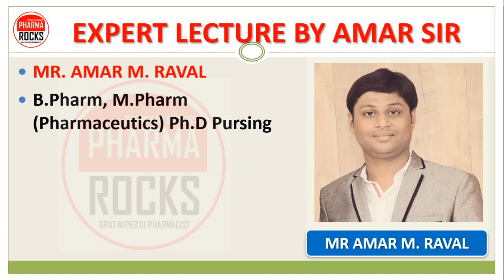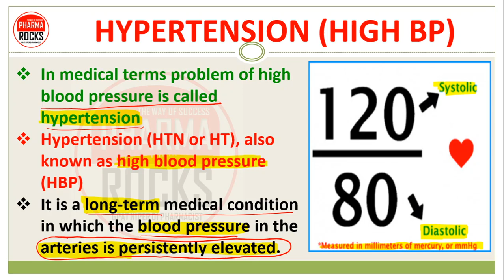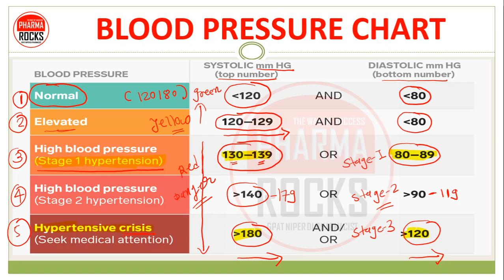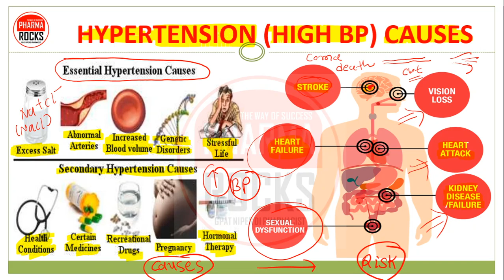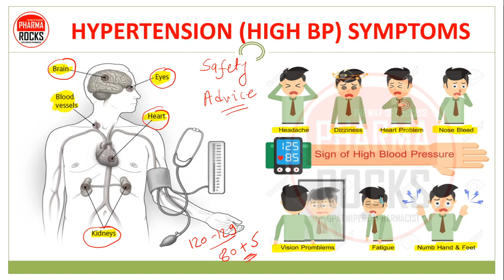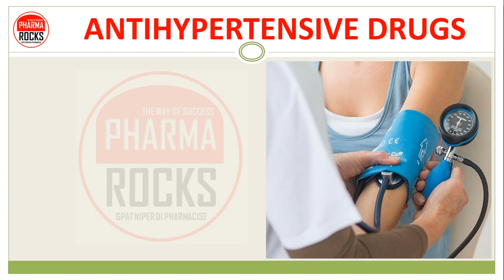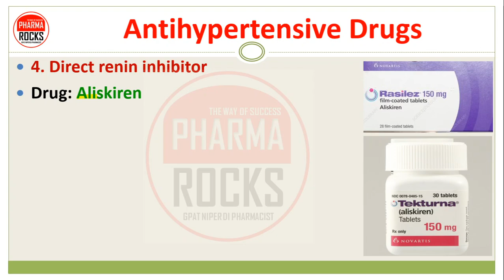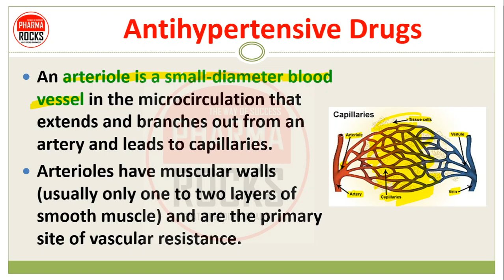HYPERTENSION, HIGH BLOOD PRESSURE, HIGH BP, CAUSES, SIGN, SYMPTOMS, TREATMENT, MEDICINE, PREVENTION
LEARN ABOUT

CAUSES OF HYPERTENSION,
SIGN AND SYMPTOMS OF HYPERTENSION,
TREATMENT OF HYPERTENSION,
MEDICINE FOR HYPERTENSION,
PREVENTION OF HYPERTENSION,

ब्लड प्रेशर बढ़ने का कारण,
ब्लड प्रेशर बढ़ने का लक्षण,
ब्लड प्रेशर बढ़ने का उपाय,

ASSISTANT PROFESSOR
FOUNDER PHARMAROCKS
PHD SCOLAR (GTU AHMEDABAD)

📚 STUDY MATERIAL
👨🏼‍🏫 VIDEO LECTURE
📊 TEST SERIES

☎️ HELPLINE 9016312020